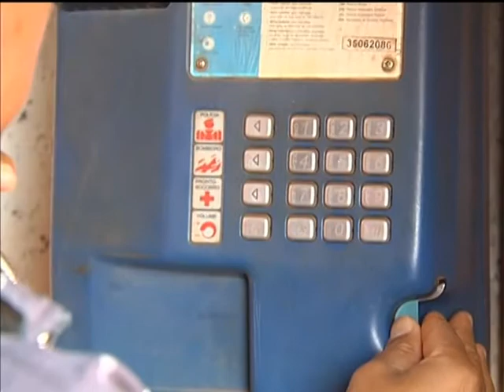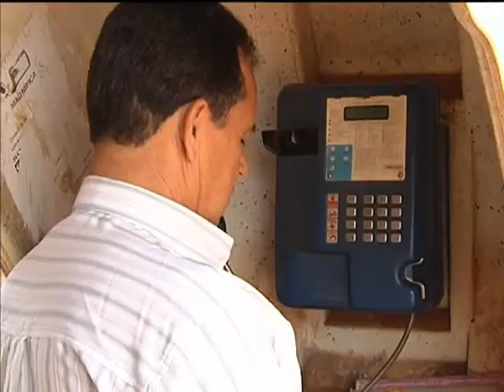Plano de Revitalização coloca em funcionamento 96% dos orelhões do país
NBR NOTÍCIAS - 28.02.13: Grande parte da população brasileira é portadora de, pelo menos, um aparelho de celular. Mas não é raro passar por situações como falta de bateria ou até mesmo falta de sinal. Quando isso acontece, a solução está em um dos 917 mil orelhões espalhados por todo o país. Em 2012, 96% desses aparelhos estavam em funcionamento, resultado do Plano de Revitalização da Telefonia de Uso Público.  A equipe de reportagem da TVNBR foi conhecer uma comunidade onde o telefone público, às vezes, é a opção para moradores e visitantes.